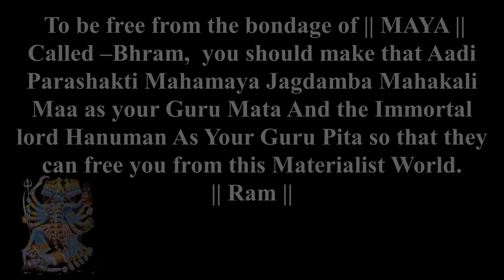रहस्यमयी चौंसठ योगिनी मंदिर जाएंगे तो तंत्र मंत्र पर यकीन करने लगेंगे | 64 Yogini Mandir Odisha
जय रघुनंदन🙏🏻जय श्री राम🙏🏻

मैं हनुदास आप सभी लोगों का हार्दिक स्वागत करता हूं इतने वीडियो के साथ

रहस्यमयी चौंसठ योगिनी मंदिर जाएंगे तो तंत्र मंत्र पर यकीन करने लगेंगे
चौसठ योगिनी मंदिर का रहस्य
चौसठ योगिनी मंदिर के दर्शन उड़ीसा हीरापुर
चौसठ योगिनी साधना कैसे करें
चौसठ योगिनी गुप्त साधना विधि
चौसठ योगिनी तंत्र साधना
योगिनी मंदिर
भुवनेश्वर चौंसठ योगिनी मंदिर
64 yogini kon hai
64 yogini mandir
64 yogini
64 yogini temple in odisha
64 yogini mandir kaha hai
64 yogini ki kahani
64 yogini temple
64 yogini story
64 Yogini sadhna vidhi
64 Yogini ki katha
64 Yogini kon hai
64 yogini names
odisha 64 yogini mandir
yogini mandir in odisha
maha kali ki 64 yoginia
maa durga 64 yogini mandir